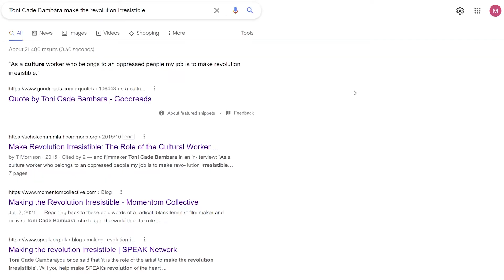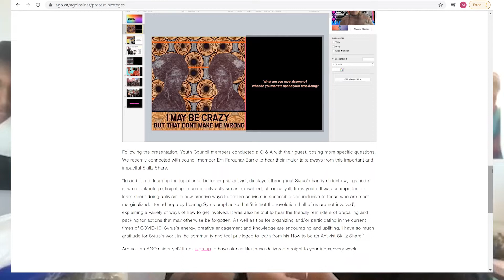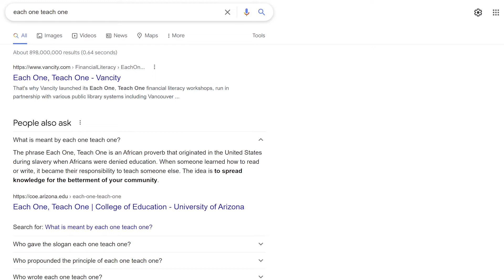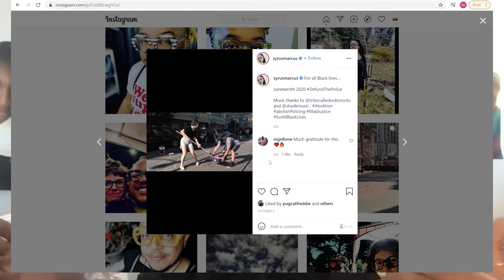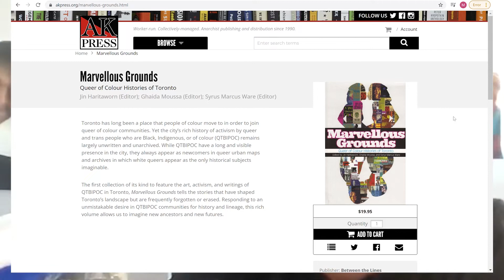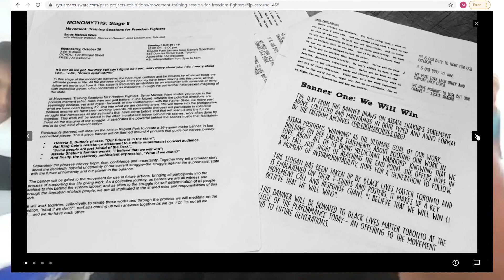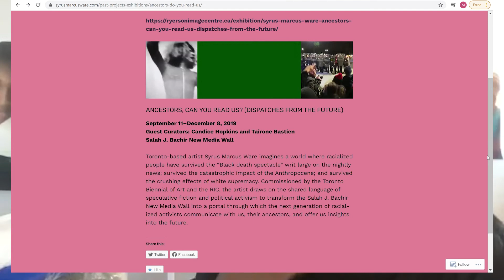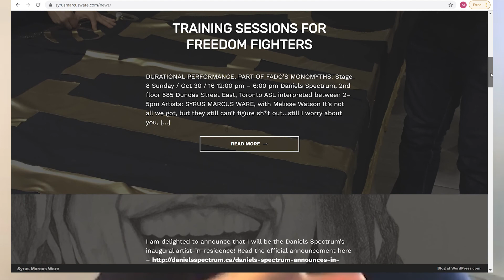Feminist Art Field School - Syrus Marcus Ware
Led in collaboration with the University of Victoria the Feminist Art Field School is an online course geared towards students, artists, curators and community members interested in gender, feminism and the porous boundaries between art, activism and academic practice.

Join Michelle Jacques and Chase Joynt for module 8 in the virtual field school as they sit down with artist, activist and scholar Syrus Marcus Ware to discuss the responsibility institutions have to work quickly, to make space, to work outside of their standard 12-48 month calendars and exhibition schedules, to respond to, for instance, an unforeseen summer of uprisings, because activism lives within the realm of rapid response!